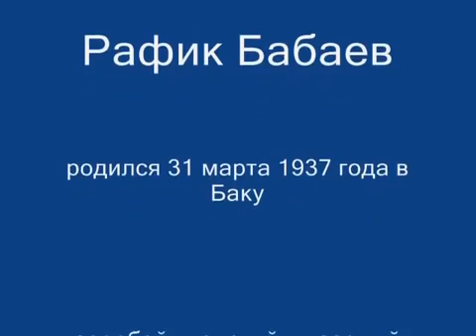"Memory" about Rafig Babayev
Perfomed by ' East & West ' instrumental trio